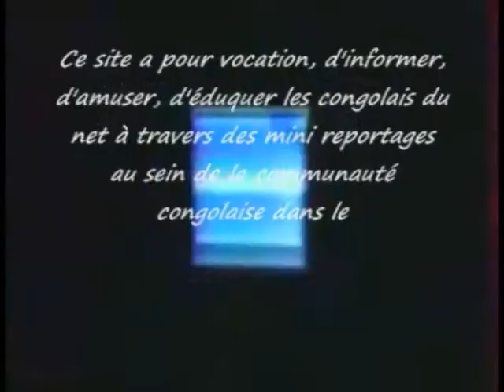(ayessabouya) Conférence de Presse de Jb Mpiana Acte 1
ayessabouya.skyrock.com vous présente la première partie de la conférence de presse du Souverain leader Jb mpiana, l' homme qui est entrain de mpundaliser l' Europe, après avoir mpundalisé Kinshasa. Na temps, suivez ces images !